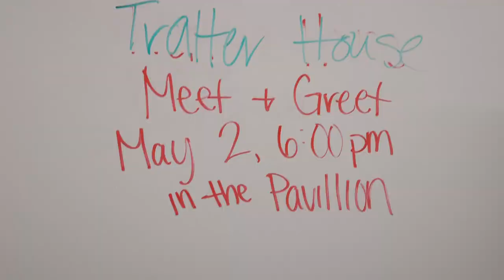Tratter House Goes To West Texas A&M!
($25 off your first order!)